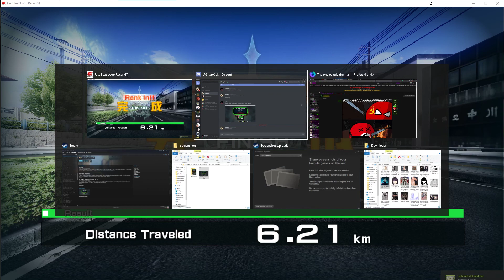First time playing this game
Fast Beat Loop Racer GT